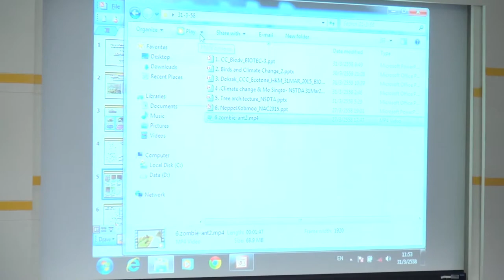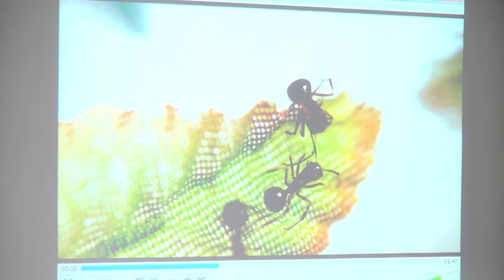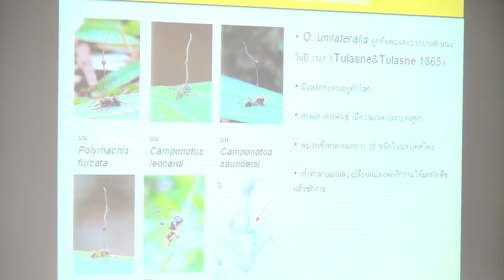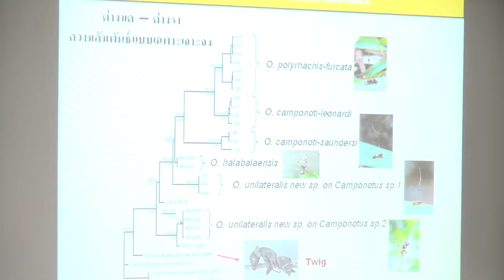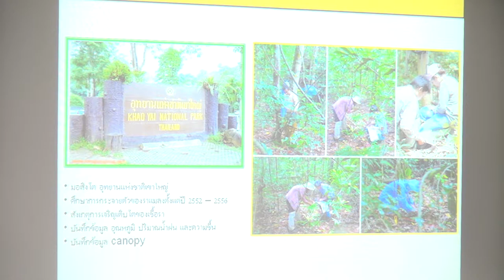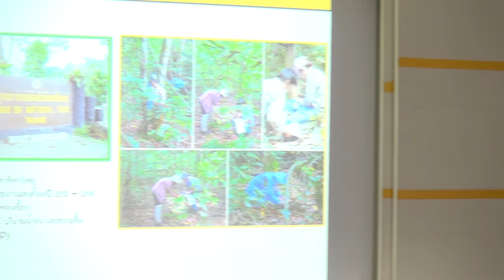ผลกระทบสภาพภูมิอากาศต่อระบบนิเวศในประเทศไทย (4/4)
การสัมมนาเรื่อง ผลกระทบสภาพภูมิอากาศต่อระบบนิเวศในประเทศไทย วันอังคารที่ 31 มีนาคม 2558 เวลา 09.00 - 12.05 น. ห้องประชุม CC-403 อาคารศูนย์ประชุมอุทยานวิทยาศาสตร์ประเทศไทย (CC) อุทยานวิทยาศาสตร์ประเทศไทย